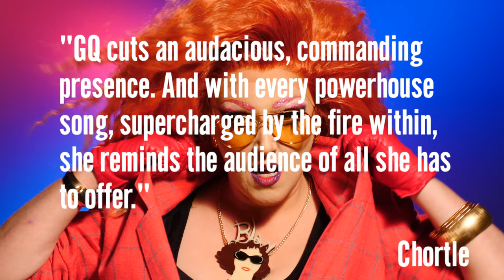EDINBURGH FRINGE 2022 - BROAD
House of Oz at King's Hall, 16 - 28 August (no show 22nd), ON SALE NOW.

NOMINEE - Most Outstanding Show in Melbourne Comedy Festival, BROAD is coming to Edinburgh. It's been 12 years 12 YEARS. Original song by GM QUINN, footage by Stupid Old Studios, Geraldine Quinn and Comedy Republic. Edited by GM Quinn.